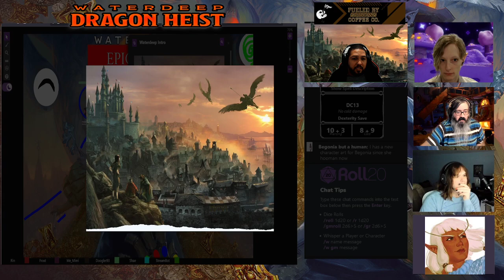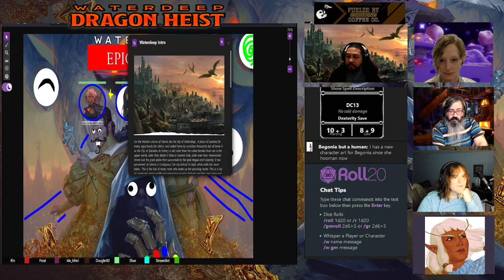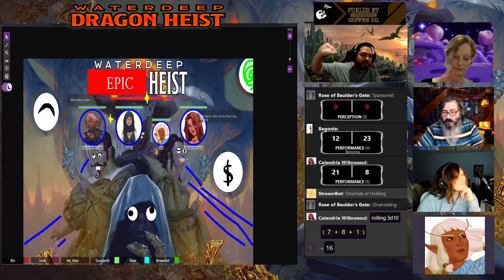Waterdeep: EPIC HEIST Ep 1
A return to the City of Splendors. A new group of heroes will join the "Grand Game"; Waterdeeps shadowy schemes and maneuvering to gain power. The prize? A lost treasure stolen by the former Open Lord of Waterdeep that is hidden somewhere in the city. Can they reach the prize before one of their many rivals? What happens when four villainous masterminds join the fray? It will truly be an EPIC HEIST

Waterdeep Epic Heist is a campaign set from levels 3-20. We aim to extend the adventure to include all four villains and new twists to the chase from the missing gold. Using the Alexandrian

CREDITS
The Alexandrian's take on extending and enhancing Waterdeep Dragonheist